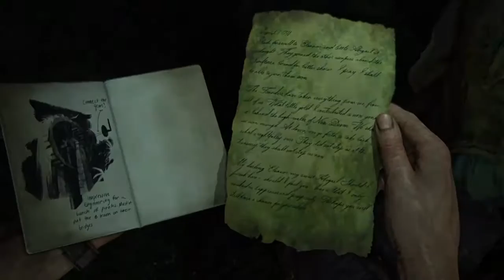Uncharted 4 Cute small moments of Nathan and his girlfriend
Hi,
Welcome to my video game channel. Its an Indian Gaming Channel, major part of commentary during gameplay is in Hindi or Hinglish.   My channel features solely video games which i play on ps4 or in pc. It also sometime features gameplay of my friends/subscribers or some other interesting gamers.
Ok why the channel name is Euphoric Gaming... its because its dedicated to True video game lovers like you and me who reach to stage of Euphoria while playing our favorite games and even forget sometimes (or often) to eat, drink or other necessary tasks.
So just chill and enjoy the EuphoricGaming videos